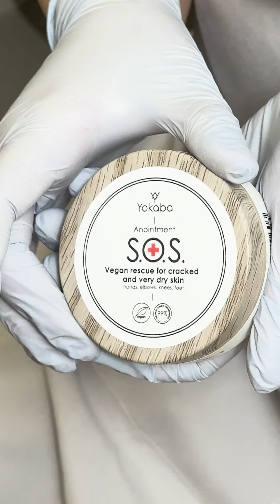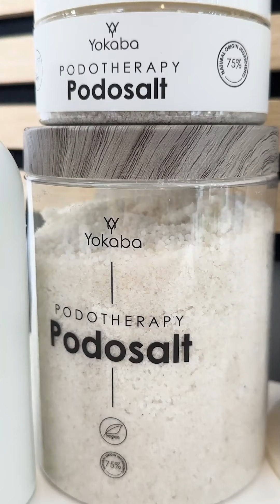Yokaba Podotherapy Range - A Step By Step Guide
"Velvety smooth feet" is a dream of many people. With Yokaba's professional podotherapy range it is easier to meet these expectations.

The ritual of beautiful heels is necessary in beauty salons. Yokaba's products have a unique recipe with a high content of ingredients of natural origin.

Check out this step-by-step guide to smooth feet!

Follow Yokaba on Instagram @yokaba.uki
Follow Yokaba on Facebook @yokabauki